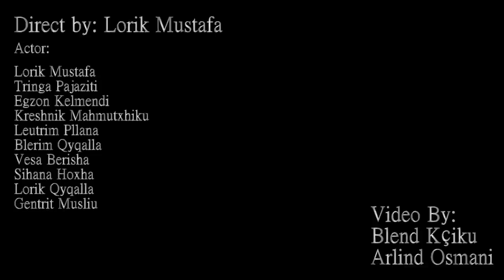The High Fame - Official Trailer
Kosovo, 2013, Colour
Director: Lorik Mustafa
Producer: Dokufest
Trailer:Blend Kqiku,Arlind Osmani
Cinematography: Blend Kqiku
Starring : Lorik Mustafa & Tringa Pajaziti

Lorik is a boy who dreams of becoming a filmmaker ,
but does not have an idea as to what movie he wants to make.
He is suddenly presented with the idea for the movie when he comes across the most popular girl in school named Tringa. He records a group of gangsters smoking pot in the school bathroom.
The High Fame is a movie that shows the willingness, character and strength of an adolescent
to reach what he wants—regardless of the risks.